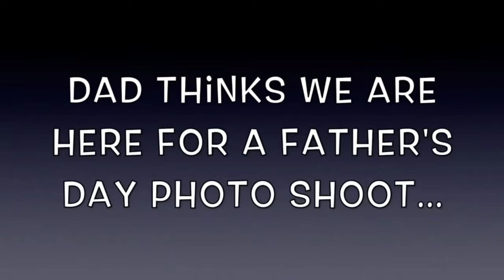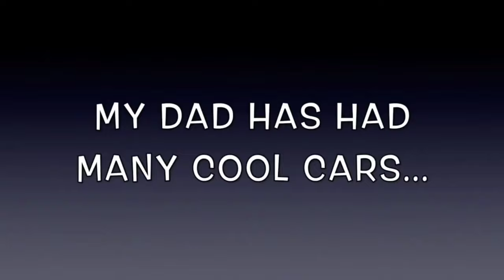Top 5 car surprises | Parents reaction to son restoring their 45 year old car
Surprise Parents with Dream CAR
Top 5 Giving Parents Dream Car | Priceless reactions TRY To NoT CRY Challenge

This video is about:
The top ones gifts as giving parents dream car
Son surprises dad with dream car, too emotional
Buying parents a car as a birthday gift
A daughter surprises dad with corvette
Son surprises his dad with dream car